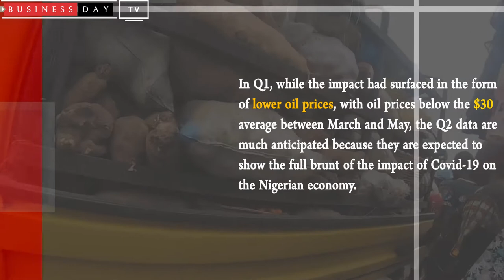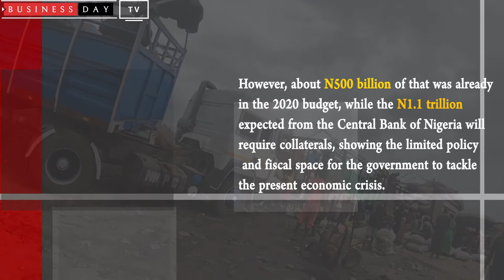NBS data to show GDP declined 6% in Q2 2020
When the National Bureau of Statistics (NBS) releases the much anticipated Nigeria’s second quarter ( Q2) GDP figures later today, it will show that the economy contracted by about 6 percent year-on-year( y/y).
This will be the deepest hit of any quarter in the history of Nigeria’s economic growth trajectory.